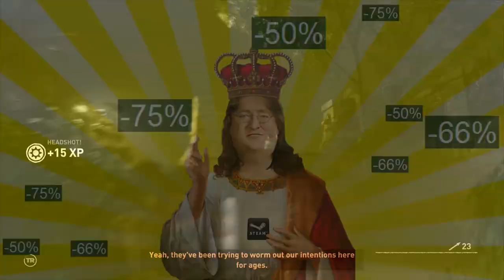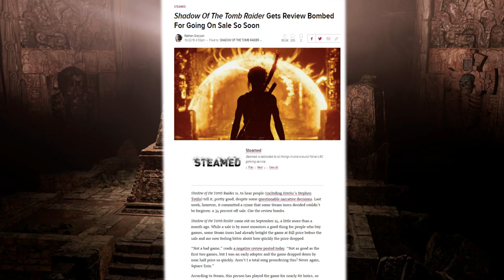Game Design - Shadow of The Tomb Raider Review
Twitch.tv/TheSethRokage
Twitter.com/TheSethRokage